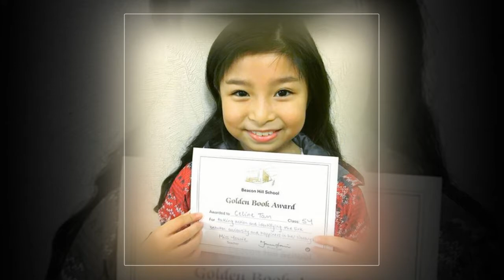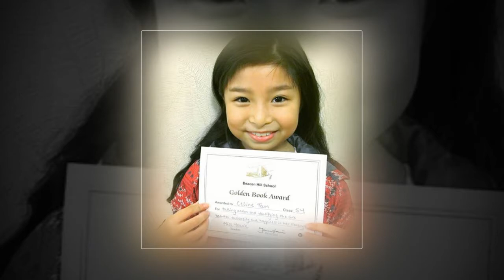US viewers send Hong Kong songbird Celine Tam, 9, through to semi finals of America’s Got Talent